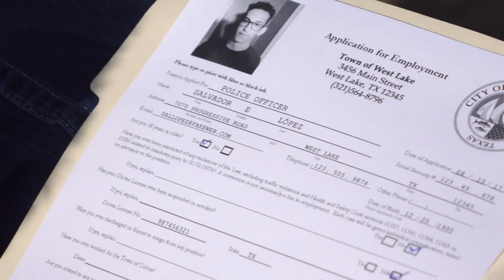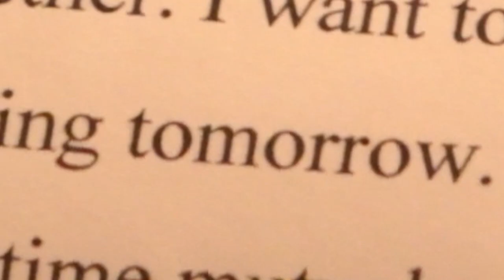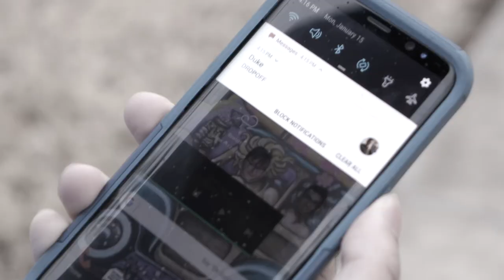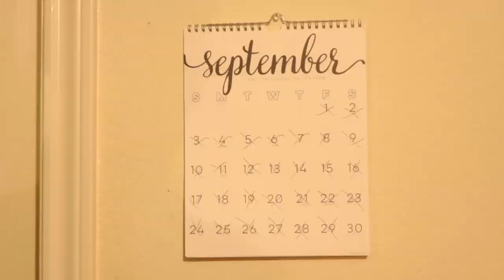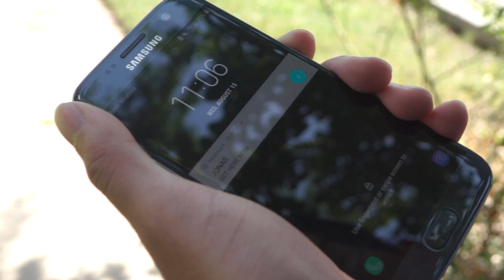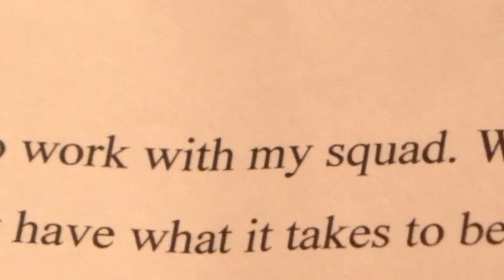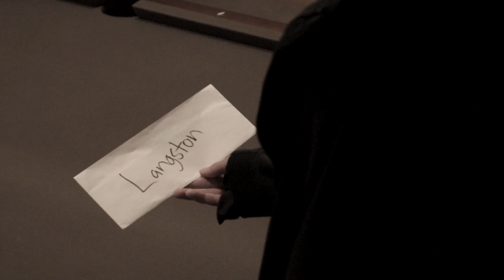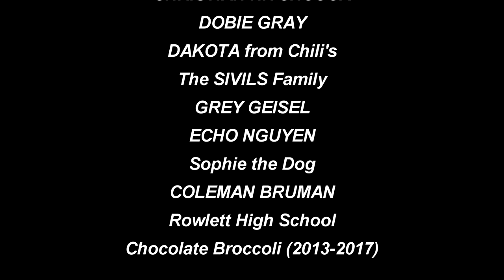The Breaking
Sal Lopez (Jason Figueroa) is a young cop disillusioned with his career of fighting petty crime. After being recruited for an undercover sting operation he finds himself working for a pair of drug-kingpin brothers, the younger of which, Jonas Redmayne (Max Rojas), takes him under his wing. Lopez finds himself at odds with the misdeeds he must do to remain undercover and realizes that the line between good and evil is blurred.

Directed and written by Ingram Hodges.
Starring Jason Figueroa, Max Rojas, Malka Tahiro, Jacob Bethmann, and Jake Harper.